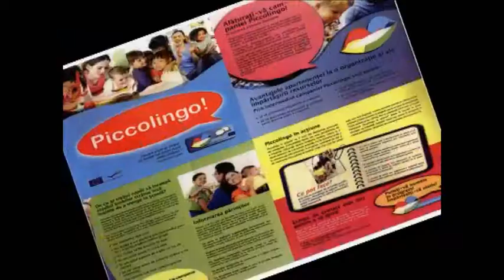dans englezesc 2